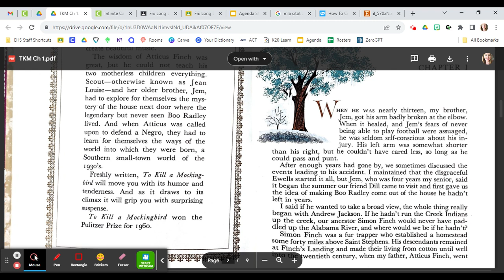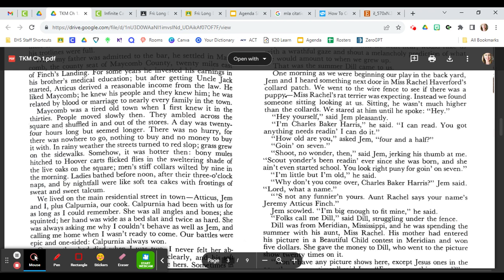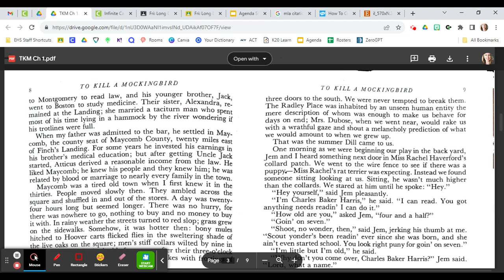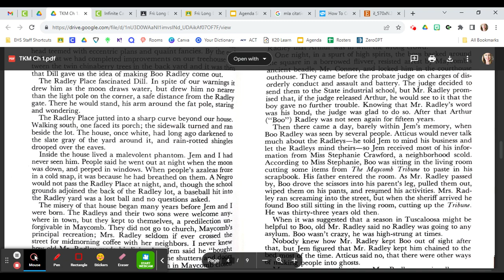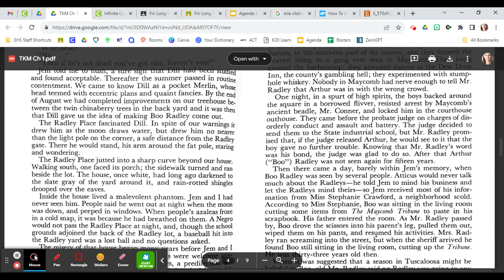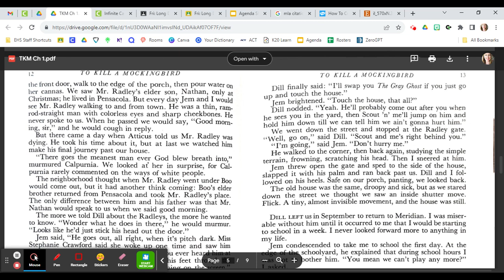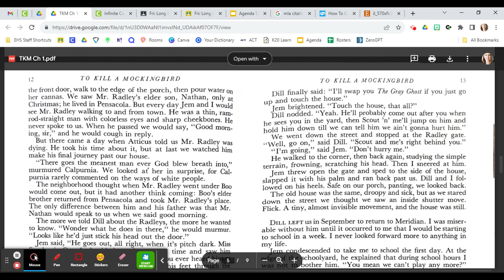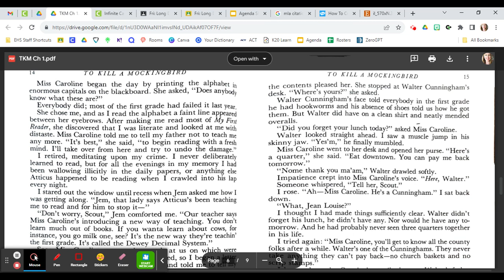TKM Chapter 1 Part 1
Audio of pages 7-13 of Chapter 1, To Kill a Mockingbird (Reader's Digest version)